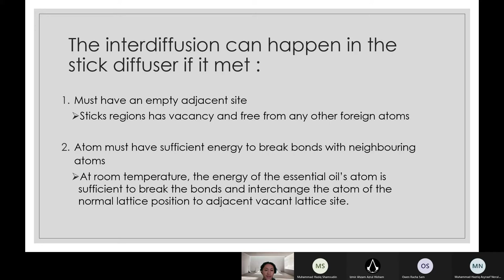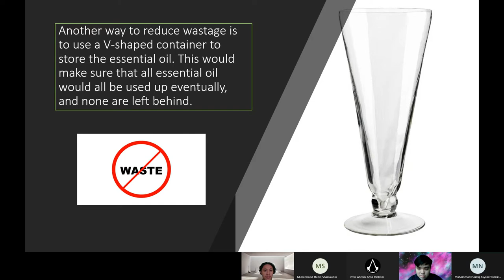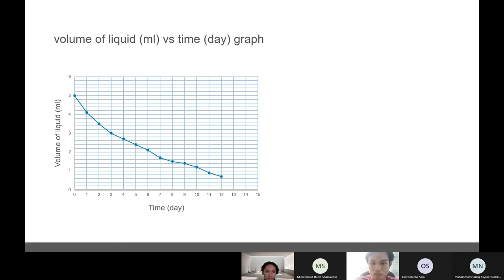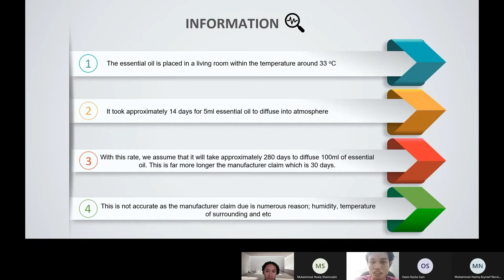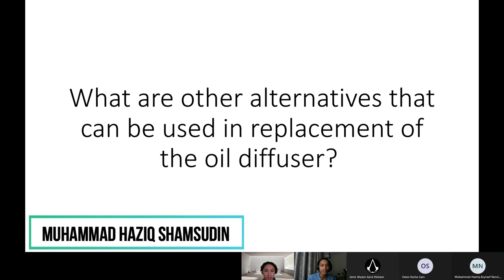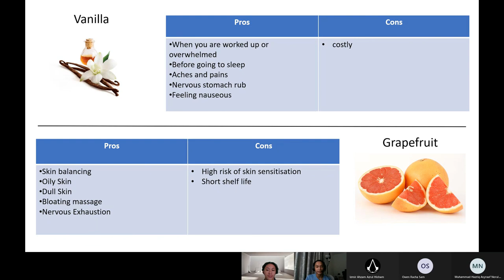Reed Diffuser Experiment - Is the manufacturer claims accurate ?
In this experiment, we studied about how long does a reed diffuser last and the claims by the manufacturer

PARTS:
1.       How does the diffuser function?
2.       How can the process of the diffuser be modelled?
3.       How long does the diffuser last? What is the claim made by the manufacturer? Why is the not accurate?
4.       What factors influence the consumption rate of the diffuser oil?
5.       What are other alternatives that can be used in replacement of the oil diffuser? What are the pros and cons?

Lecturer: AP DR PUTERI SRI MELOR BINTI MEGAT YUSOFF
Group: Mechanical Engineering September 2020
Course : Introduction to Materials Science MEB1012

Project Assignment - OIL DIFFUSER ( Group O )
Group members :
1) Owen Racha Sam                                              19001275
2) Izmir Ahzam Azrul Hisham                              19001374
3) Muhammad Haziq Shamsudin                       19001458
4) Ahmad Hafiz Naqiuddin Md Wakif                 19001118
5) Muhammad Hazriq Asyraaf Norul Nizam     19001193